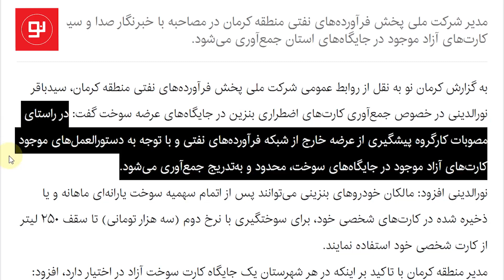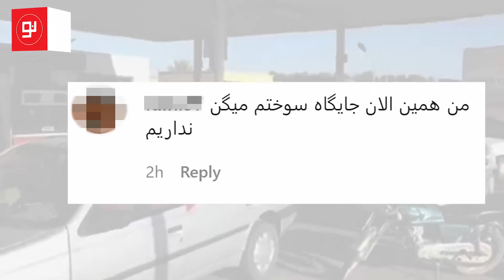جمع آوری کارت سوخت آزاد جایگاه‌داران شایعه یا واقعیت؟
اظهار نظر متناقض شرکت ملی پخش فرآورده‌های نفتی منطقه کرمان
به فاصله یک ماه از اعلام خبر جمع‌آوری کارت سوخت آزاد جایگاه‌داران در منطقه کرمان، این خبر تکذیب شد. هر دو خبر به نقل از مدیر شرکت ملی پخش فرآورده‌های نفتی منطقه کرمان بوده و خبر اولیه هم در مصاحبه با صدا و سیما صورت گرفته است.